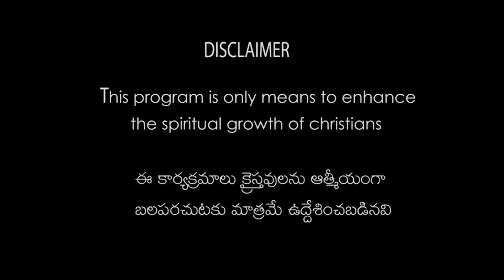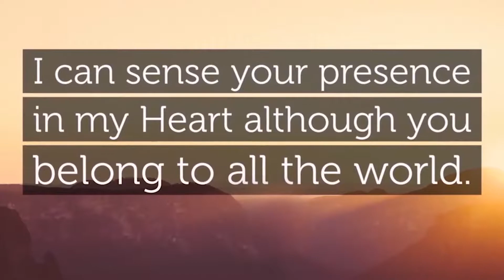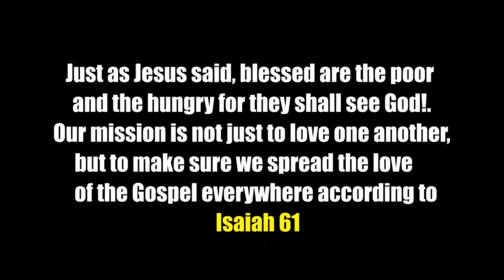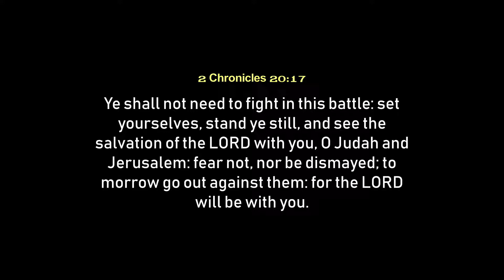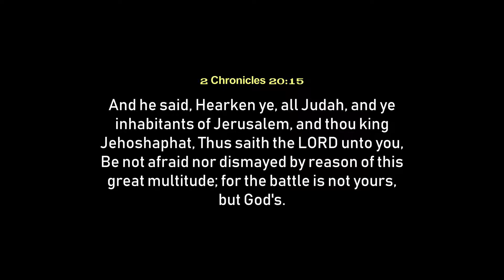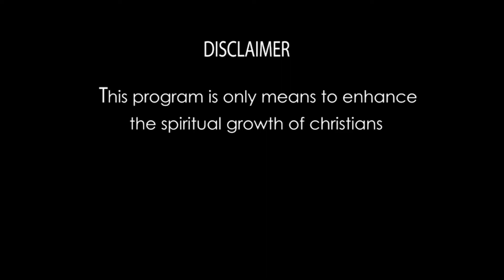" Apostle Robin's Study in the Word " Message code 45" Title : LET GOD LOVE YOU -